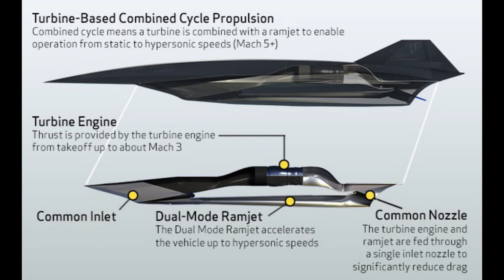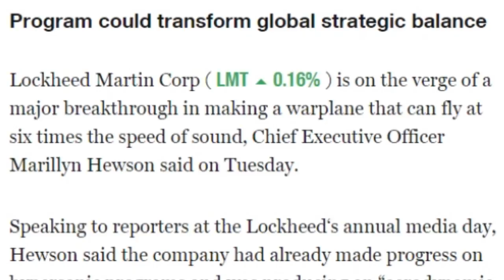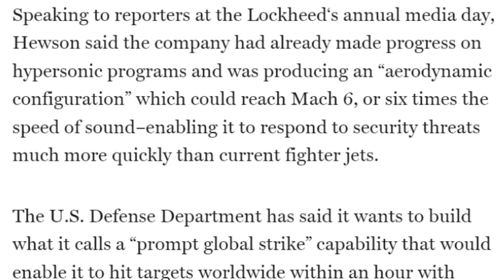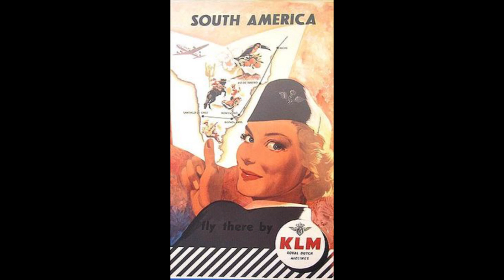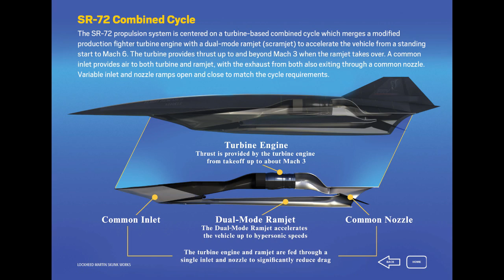Lockheed Martin will build a Mach 6 Supersonic Mega plane.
Lockheed Martin  is on the verge of a major breakthrough in making an awesome plane that can fly at six times the speed of sound, Chief Executive Officer Marillyn Hewson said on Tuesday.

It's supersonic, y;all.

Stay Cool.

T